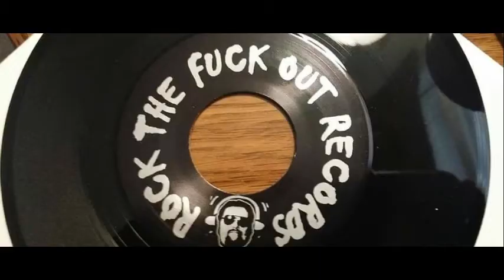Ozzy Osbourne Signs-(LATEM) heavy metal band "Fu*K You" Song.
Judy Powder Ft Latem Band (Heavy Metal)